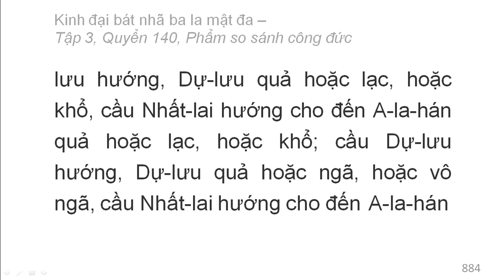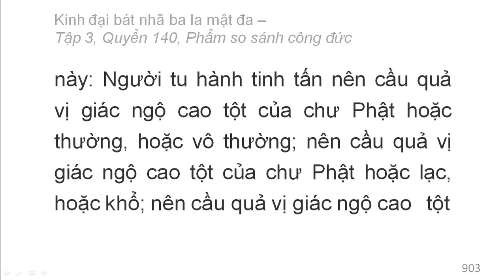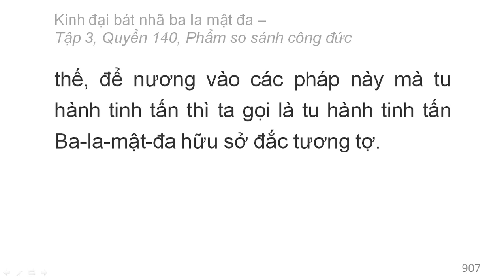600 quyển Kinh Đại Bát Nhã Ba La Mật Đa: Quyển .../600 (tiếp) (đọc lần 2)